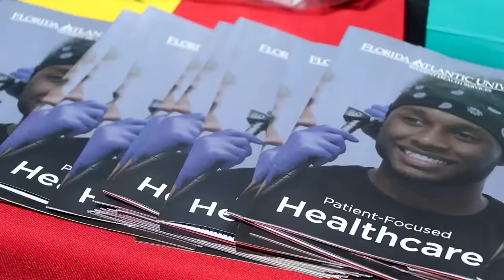FAU Jupiter: Rec-Fest 2022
OwlTV coverage of FAU Jupiter's Rec-Fest; an action packed event based on staying healthy and active. Also, a look into the annual student vs. staff softball game.